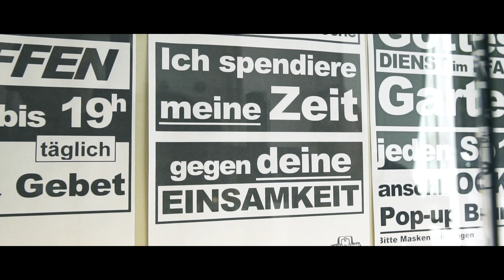Ave Maria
Sankt Vitus in Zeiten des Coronavirus.